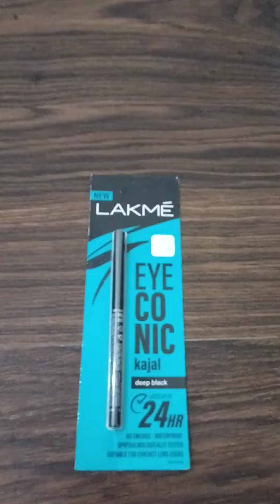unboxing unbox rating amazon nykaa lakme eyes hair candle boost dove rose goat milk